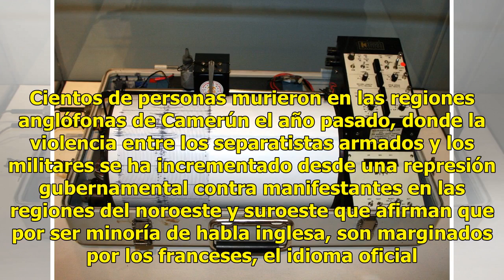Sismo de magnitud 4 se registra en El Salvador sin reporte de víctimas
SAN SALVADOR, El Salvador. (EFE).- Un sismo de magnitud 4 en la escala de Richter sacudió hoy el sureste de El Salvador sin causar víctimas ni daños materiales, informó el Ministerio de Medio Ambiente y Recursos Naturales (MARN). El movimiento telúrico se registró a la 1.57 hora local (7.57 GMT) en ...